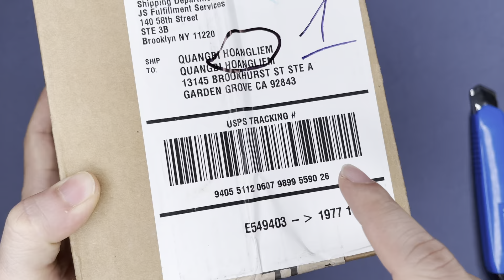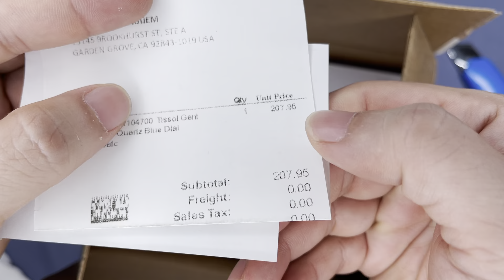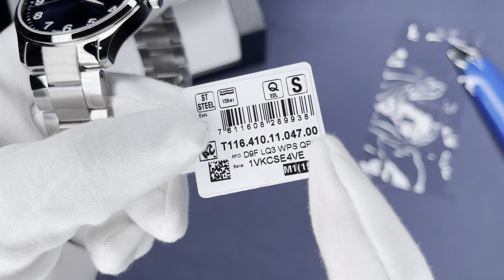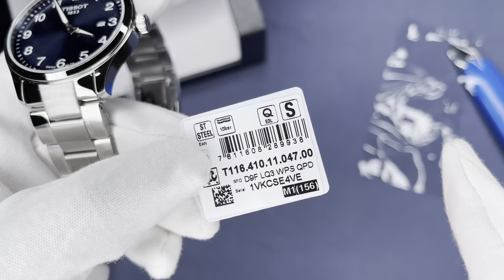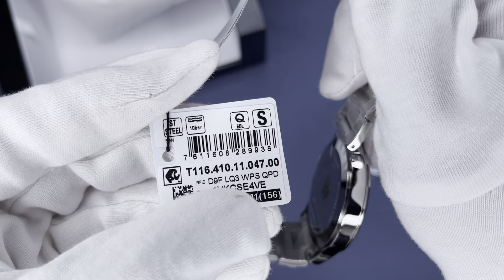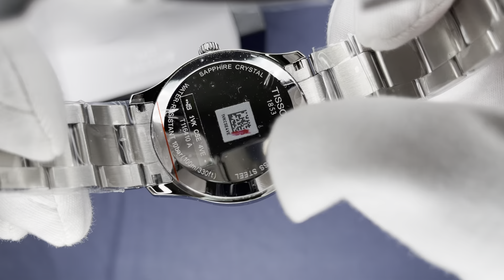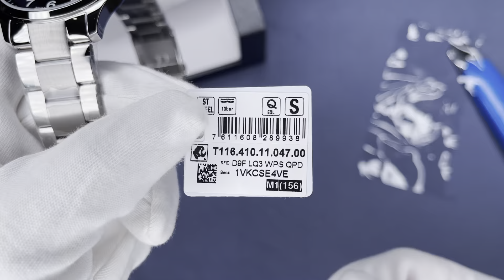Xship.vn: Tissot Gent XL Classic Quartz Blue Dial Men Watch T116.410.11.047.00